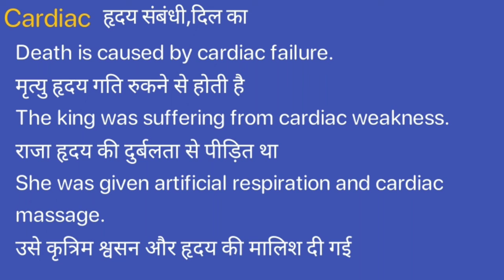Cardiac Meaning in Hindi/Cardiac ka Matlab kya Hota hai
Cardiac meaning in Hindi
Cardiac ka Matlab kya Hota hai
Cardiac ka Hindi Meaning
Cardiac explained in detail.

इस विडियो में मैं  ,Cardiac शब्द का इंग्लिश में अर्थ या मतलब क्या होता है इसके के बारे पूरी विस्तृत रूप से बताया .